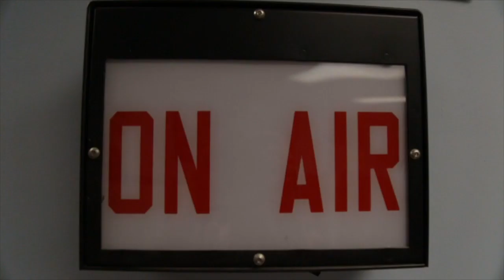Jackson Liberty High School Liberty Live Friday, January 17th, 2020